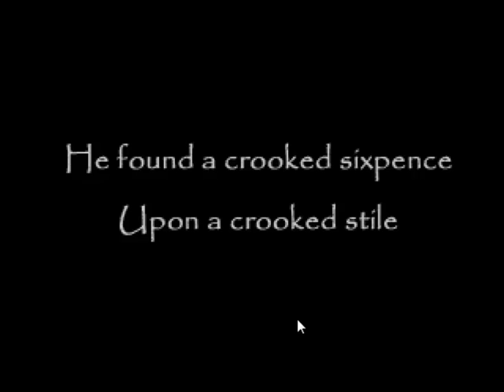Catching Up With Stuff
i play a free indie game available like i said for free on gamejolt and basically it sucks